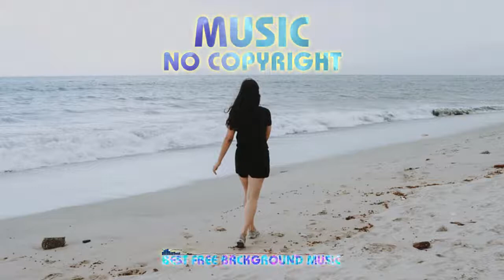Beach Walk - Unicorn Heads (No Copyright Music)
We upload a new song EVERY day 🔥 and discover new free songs everyday
🙏  It's great to read your comment..We hope to make your days more beautiful with the music we share  ✨Hope the group is known and joined by many people 💗

Artist: Unicorn Heads | Track: Beach Walk
Genre:  | Mood:  | 📷 : Bianca Castillo@bianeyre

👉You can use this song in any of your Youtube videos (according to Youtube Audio Library rules).